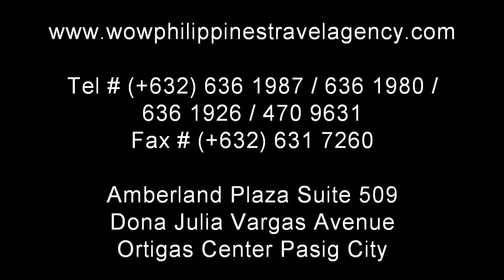Boracay Beach Path Walk - WOW Philippines Travel Agency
Walking the Boracay Beach Path from Station 1 down through Station 3 is really very interesting. There are many things to see, restaurants, souvenir shops, girls in bikinis, hotels, resorts, beach volleyball,  and so much more.